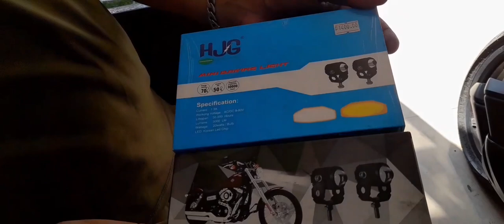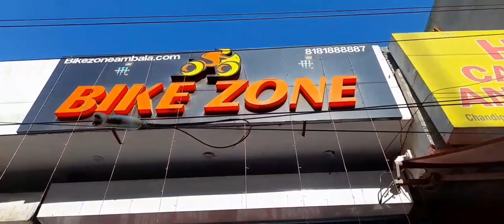bhai kya hai Gajab lag rahi hai dominar 400 2023 model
fog lamp lagva kar aur indicator flasher lagva kar